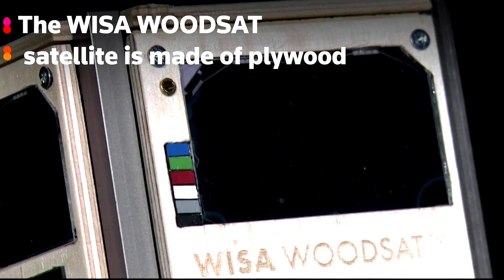World's first wooden satellite set to launch this year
The world's first wooden satellite is set to launch into orbit this year to test the suitability of wood for use in extreme conditions.